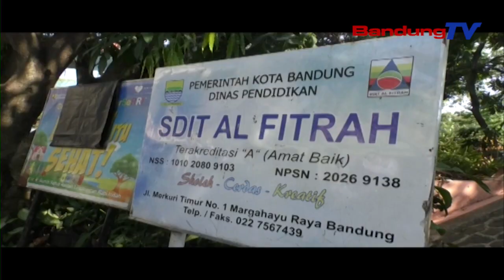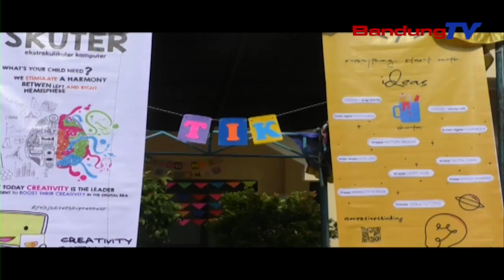Al Fitrah Festival, Mendidik Anak Berani Untuk Berkreasi Dengan Aksi